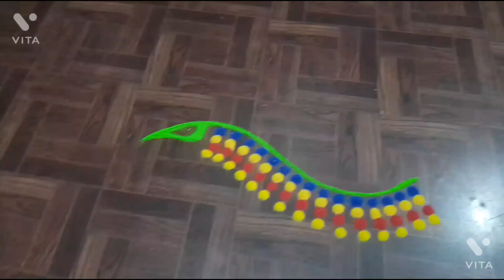free hand rangoli 🏵️ design by laxmi bhumkar